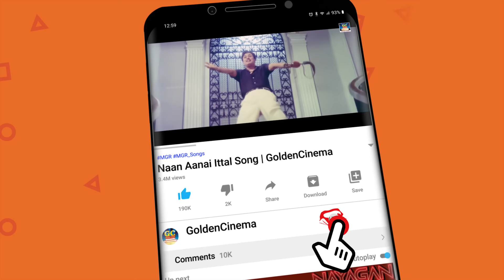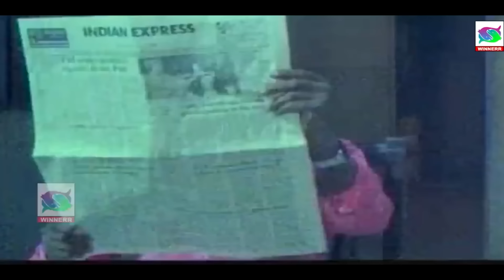கவுண்டமணி செந்தில் காமெடி டைம் Goundamani Senthil Comedy Time Tamil Comedy Scenes HD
Movies
ShortFilms
Special Programs
Events
Movie News